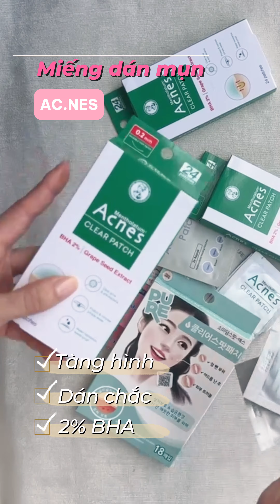Top sản phẩm MUA ĐI MUA LẠI năm 2023 🔥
👇 Tậu mí ẻm dưới đây nè 👇
Chấm mụn chứa 2% BHA + 5% Tràm trà, đánh bật mọi mụn viêm
Mask phục hồi da B5 chị Emmi dùng tới 250 miếng/năm là biết đỉnh cỡ nàoooo
Dán mụn Acnes có 2% BHA, dán mờ mờ cái mụn xí xí luôn á chời
Dán mụn Focallure cũng okii mà rẻ hơn nữa nè, chọn loại Hồng Invisible ngon hơn nha
Kem đánh răng Colgate 1 năm dùng hết 10 tuýp là biết mê cỡ nào, làm trắng răng đỉnh cao nay có mùi Đào nữa chớ
Combo 6 hũ kẹo dưa hấu vừa ngon lại thơm miệng mát mát